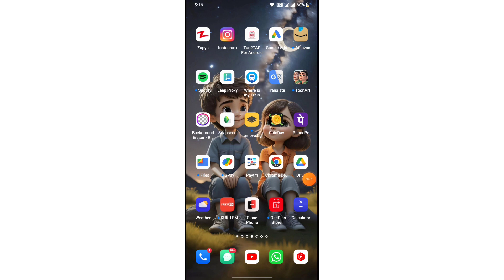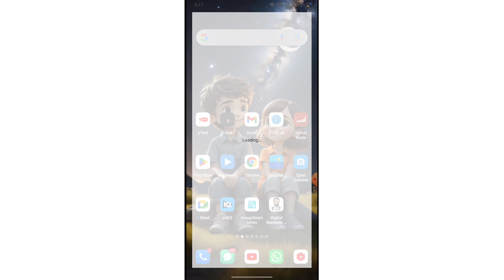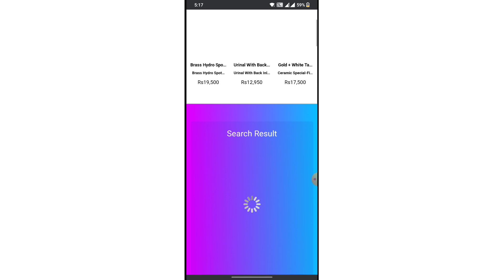instagram post download kaise karen | How to download instagram post with music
Your Queries -
instagram post download kaise karen
instagram post download kaise kare with music
instagram post download kaise kare 2024
instagram se post kaise download karen
instagram post video download kaise karen
instagram private post kaise download karen
instagram se kisi ki post kaise download karen
apni insta post download kaise karen
instagram private account post kaise download karen
instagram ki story aur post kaise download karen
instagram se apni post video kaise download karen
instagram se apni post kaise download karen
instagram par kisi aur ki post kaise download karen
how to download instagram post with music
how to download instagram post with music in gallery
how to download others instagram post with music
how to download a instagram post with music
how to download instagram story with music app
how to download archive story on instagram with music
how to download instagram story with music private account